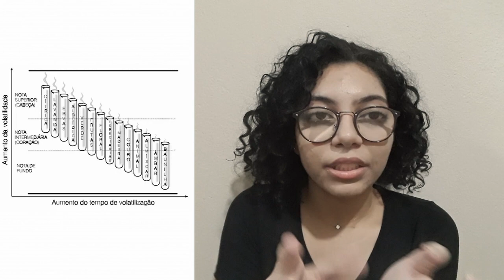Química no perfume - MSMIN3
Vídeo feito por: Estefani Pezente, Maryana de Oliveira, Juliana Vieira e Rhuan Garcia